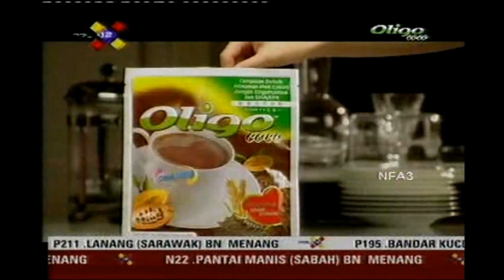Rehat Iklan RTM1 08/03/2008 (Jam 2232-2234)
Rehat iklan RTM1 yang disiarkan ketika Keputusan Pilihan Raya Umum 12. @ShafiqIkhwan-Hivemedia